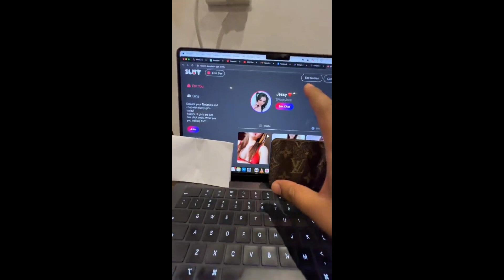Dukcy bhai Hum apk sath hamsha kray❤️|Aroob vedio is totally fake vedio🤬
Hit like.

Lot of💕